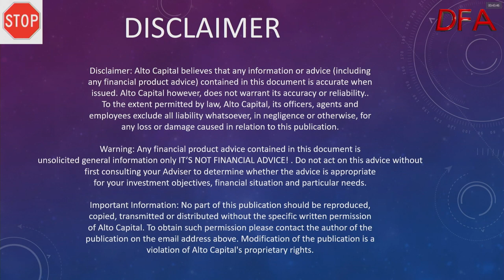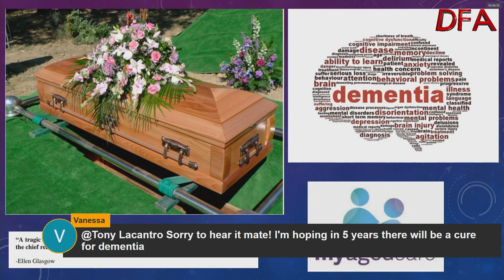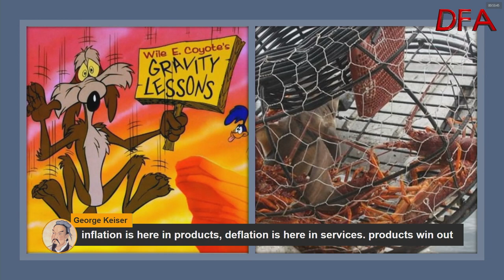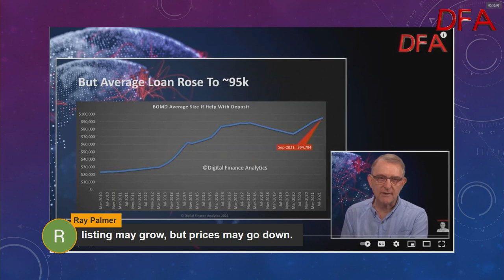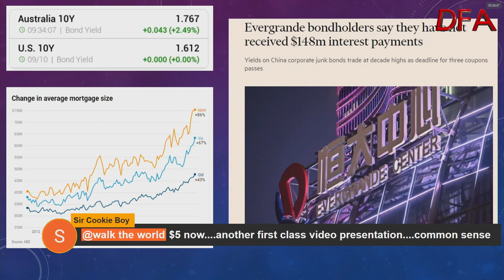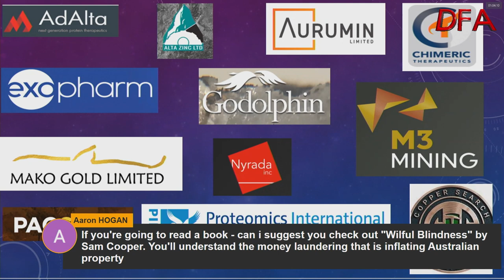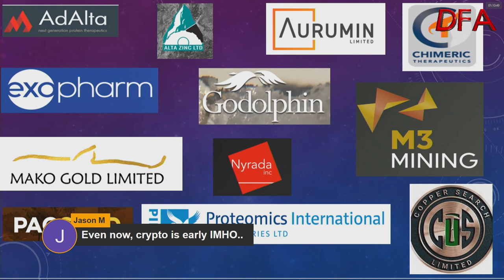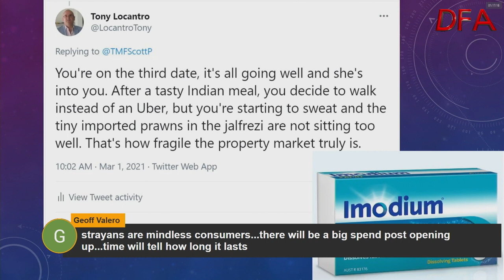DFA Live Q&A: HD Replay - Tony Locantro - Investing Now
This is an edited version of our recent live stream, in which I discuss the latest action in the financial markets with Investment Manager Tony Locantro from Alto Capital